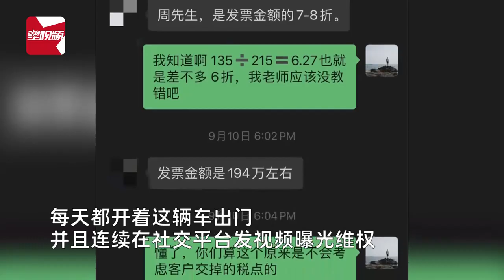花215万买迈巴赫新车漏水，车主用三色篷布封顶维权，客服,会有专人跟进